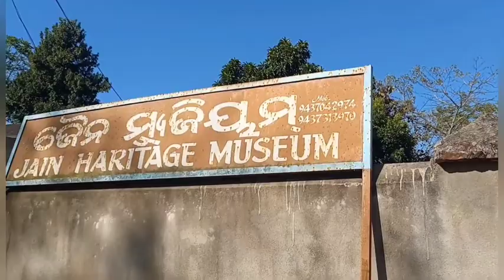Vlog of Pratapnagari, Odisha by SP RAJ SK VLOGS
ନମସ୍କାର
ଆପଣ ମାନଙ୍କର ସ୍ବାଗତ ମୋ ଚାନେଲ କୁ
ଆଜି ମୁଁ ଆପଣ ମାନଙ୍କୁ ମା ଧାକୁଳେଇ ପିଠ କୁ ନେଇଯାଉଛି
ଜୟ ଜଗନ୍ନାଥ